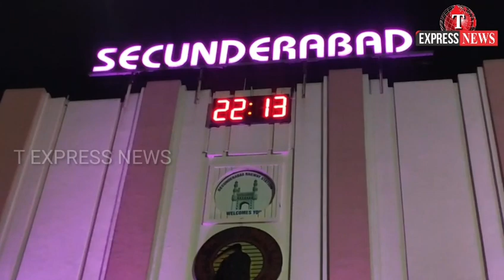T Express News# Hundreds of migrants waiting to go home @ Secundrabad Railway station.